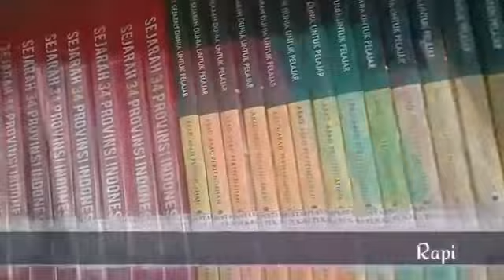Perpustakaan MinaAuror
SMK BISA👍